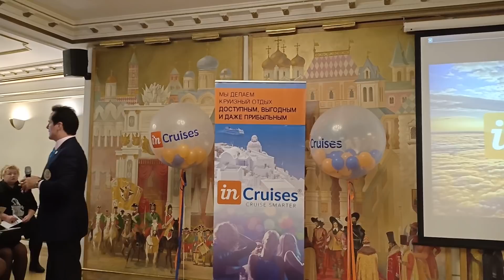Вся правда о компании Incruises от GEO генерального директора компании Майкла Хатчинсона часть 1